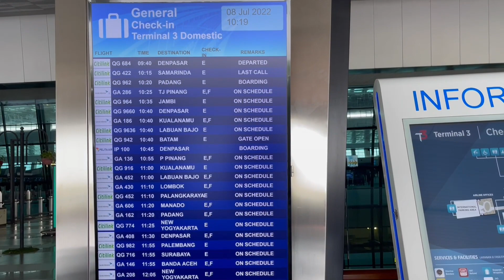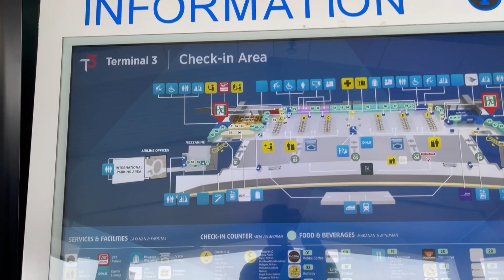Celebrating Eid with Grandparents & Buying Exotic Fruits in Indonesia !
What up Ahsan Nation and welcome to another video!
How has everyone been! it has been quite a while since I’ve been talking to you guys!

Thanks for all the support, so Ahsan Nation don't forget you are all awesome!!!
Peace out!!!
Byeee!!!

Apa kabar Ahsan Nation dan selamat datang di video lainnya!
Bagaimana kabar semua orang? Sudah cukup lama sejak saya berbicara dengan kalian!

Terima kasih atas semua dukungannya, jadi Ahsan Nation jangan lupa kalian semua luar biasa!!!
Damai!!!
Sampai jumpa!!!